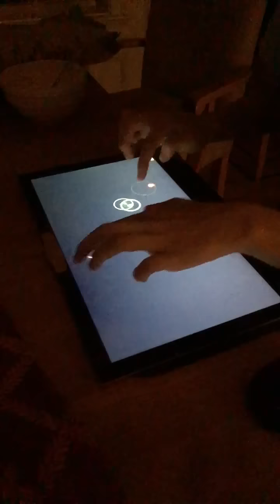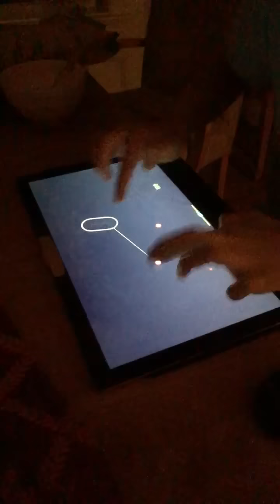gangsta 577pp liveplay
feeling speedy today